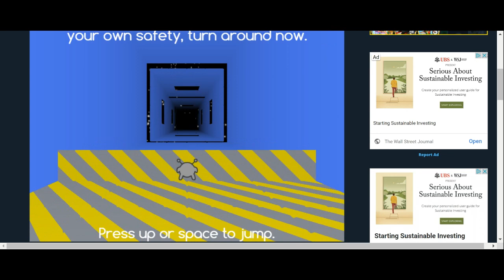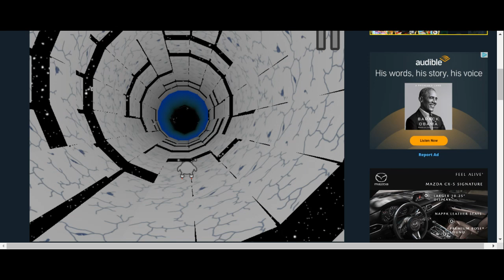PRIVATE RELATIONSHIP TROUBLES!!! (with friends)